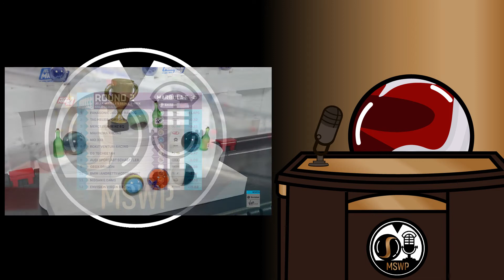Marble Sports Worldwide News - 5/11/2020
This week, Johnny Marble talks about race 2 of Marbula E!